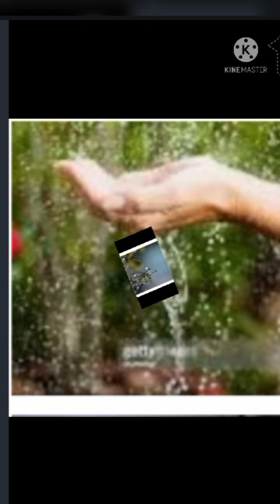September 6, 2021